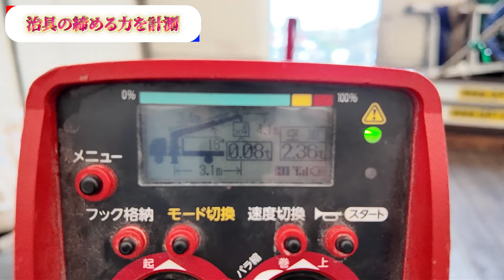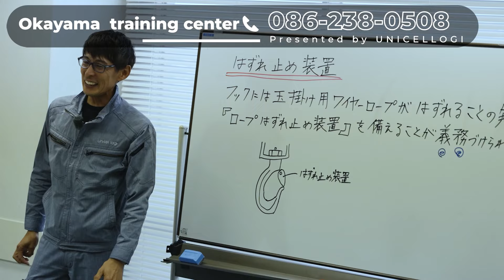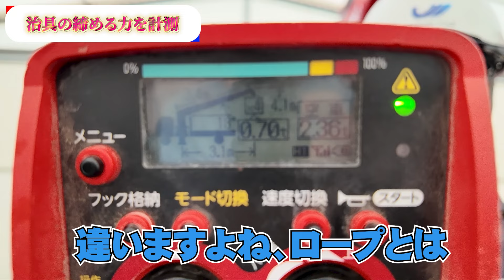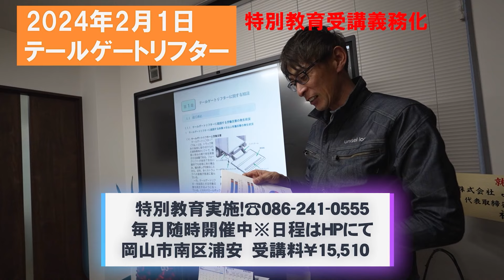【ユニック車】締めすぎ注意！固縛に掛かる力を計測したらヤバかった！固縛の必要性と注意点を実演解説！【セルフ車】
今回は固縛について掘り下げて行きます。必要性はもちろん、治具の選定方法、さらには緩すぎたり、締めすぎた場合どうなるのかも実際にやってみまた。ロープや、ラッシング、レバーブロックで固縛する場合、それぞれどれくらいの力が掛かっているのも計測してみました。この動画は弊社新人ドライバーのための研修動画になります。

ニセルロジ運営の岡山トレーニングセンターにて技能講習・特別教育が受講できます♪
（小型移動式クレーン・車両系・玉掛け・高所作業車・テールゲート・ローラー・フルハーネス）

・技能講習・特別教育のお申込みはこちら！